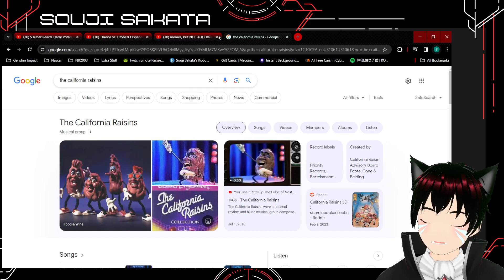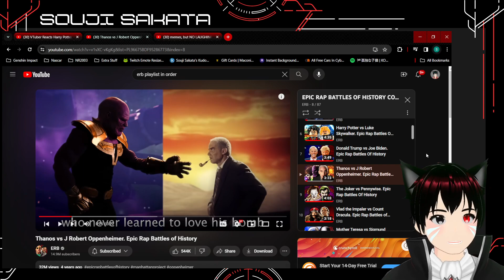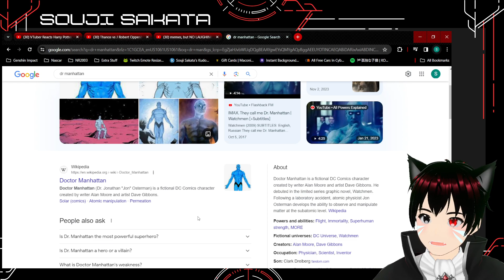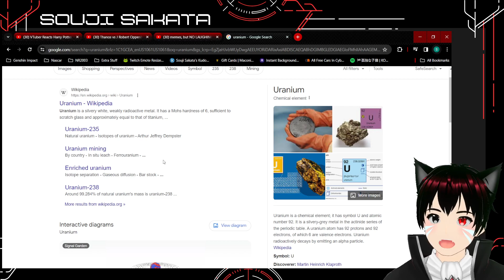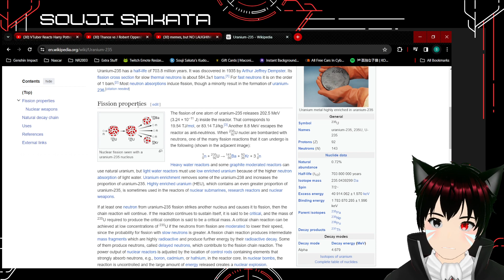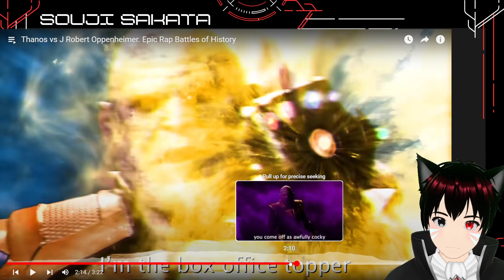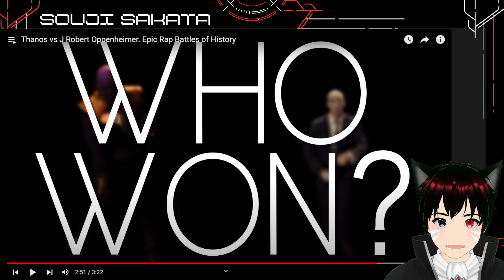VTuber Reacts Thanos Vs J Robert Oppenheimer Epic Rap Battles of History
Welcome to my reaction of Thanos Vs J Robert Oppenheimer!!

Twitch.tv/soujisakata
on X at soujisakatattv
and on tiktok at soujisakata